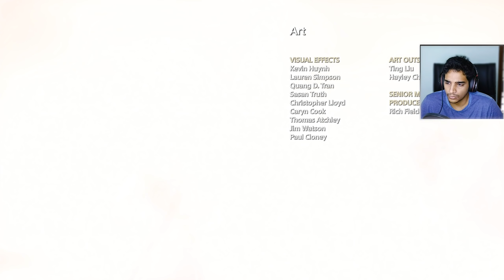GOD OF WAR : THOR | Part 20 | ENDING | Malayalam | PS5 | Rune Jerry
GOD OF WAR : THOR | Part 20 | ENDING | Malayalam | PS5 | Rune Jerry @runejerry